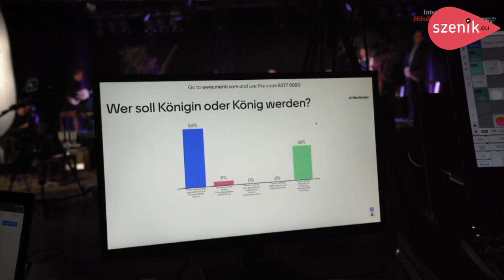Musikfestspiele Saar 2022 : IL FLORIDANTE" nach G. F. Händel I Cembaless & Florian Wintels I szenik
Frisch, kreativ und farbenreich musiziert »Cembaless« das Arrangement der Oper »Il Floridante« von Georg Friedrich Händel. Die außergewöhnliche Besetzung zeigt sich nicht nur in der Instrumentierung, sondern auch in der Herausforderung, alle Gesangspartien mit einer Sängerin zu bestreiten. Witz- und wortgewandt erzählt Poetry Slammer Florian Wintels eine freie Interpretation des Librettos und führt das Publikum durch die Höhen und Tiefen, die die Protagonisten der Oper zu durchleben haben.
Festivalleiter Bernhard Leonardy über den Leitgedanken “Orientations/Orientierungen” der diesjährigen Ausgabe und diese moderne Adaptionen einer Händel-Oper.

Konzert am 11. Juni 2022 in der Versöhnungskirche Völklingen

Interview, Schnitt: j. lippmann
Trailer: Internationale Händel-Festspiele Göttingen
Interview am 27. Juni 2022, Saarbrücken
Foto: Theresa Pewal

 szenik
LE 1ER WEB MAGAZINE SPECTACLES | GRAND EST TRANSFRONTALIER concert | théâtre | danse | opéra | festival | szenik live | magazine spectacle vivant

DAS 1. WEBMAGAZIN DER DARSTELLENDEN KÜNSTE | GRENZÜBERSCHREITENDE REGION GRAND EST Konzerte | Theater | Tanz | Oper | Festival | szenik live | Bühnenkunst Magazin